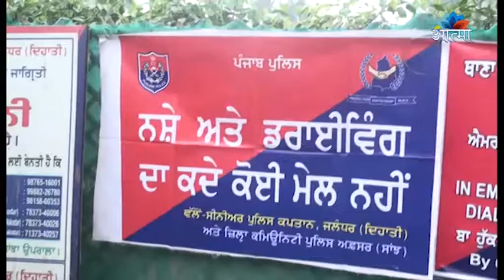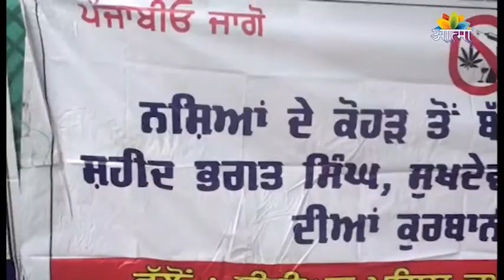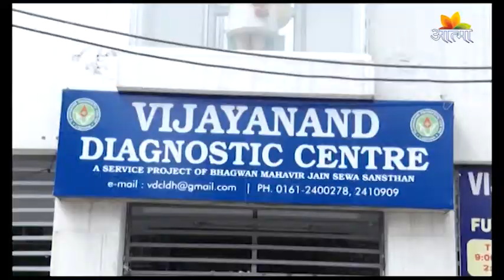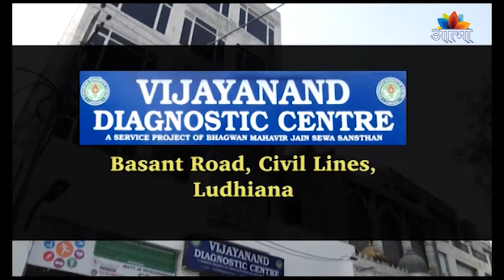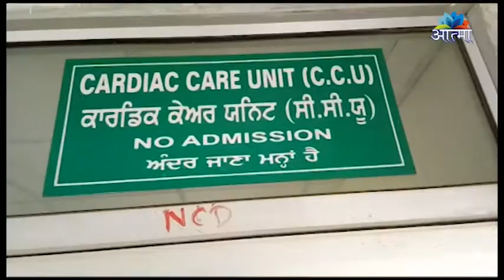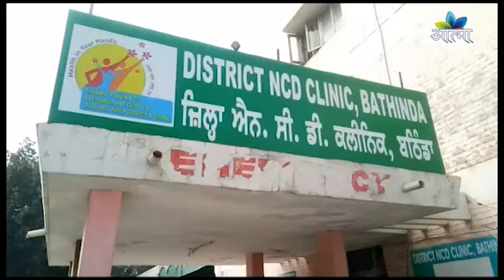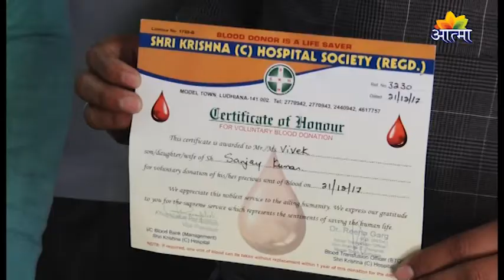AATMA CHANNEL (DHARMIK NEWS) 21_12_2017